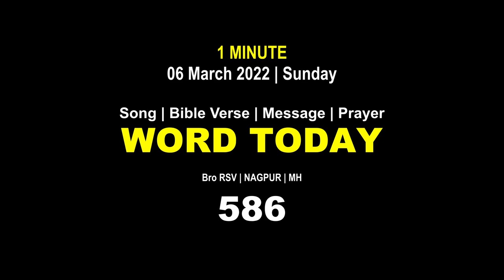Word Today-586 | Bro RSV | One-Minute Video Message (Malayalam) | 06 March 2022